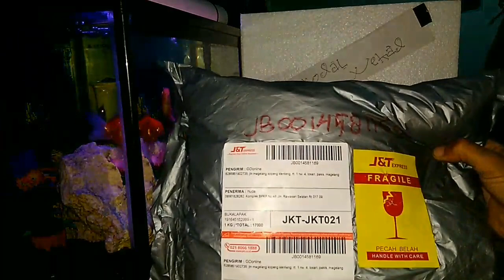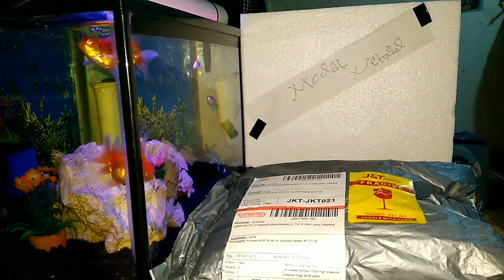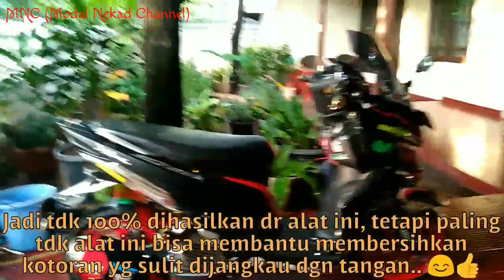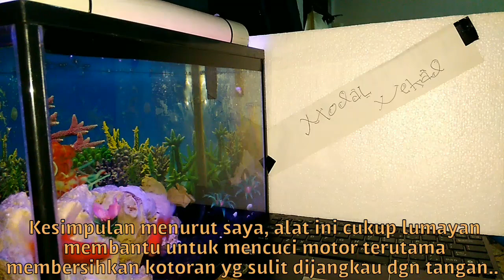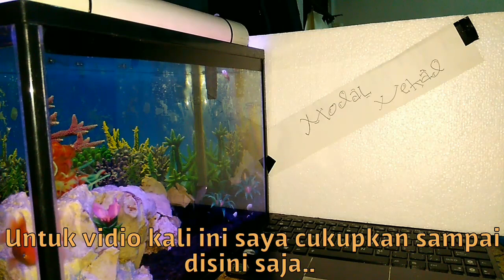UNBOXING DAN REVIEW ALAT KEBERSIHAN MOTOR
Di vidio ini saya unboxing dan review paket untuk alat kebersihan motor kesayangan yaitu alat kebersihan motor, alat cuci steam motor mini (portabel)

Alat ini saya beli di toko online dgn harga Rp. 288.000 sudah termasuk ongkir, lalu seperti apa isi paketnya??
Silahkan disimak vidionya..